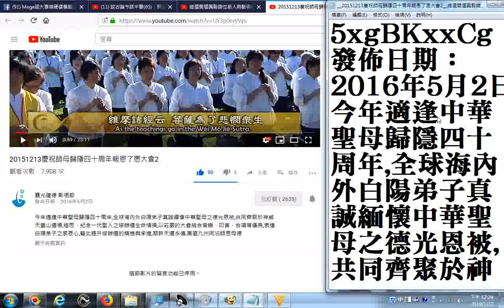20190113網路影片擷圖的操作實況錄影 以youtube影片為例 20151213慶祝師母歸隱四十周年報恩了愿大會2